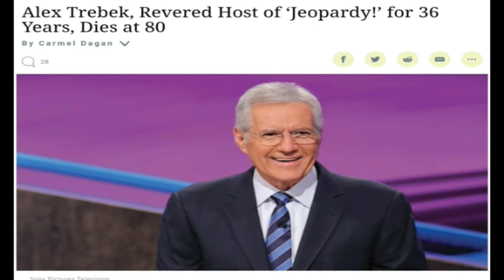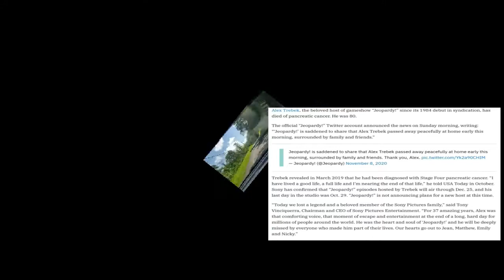(BREAKING NEWS) JEOPARDY HOST ALEX TREBEK HAS D!ED AT AGE 80 FROM PANCREATIC C@NCER